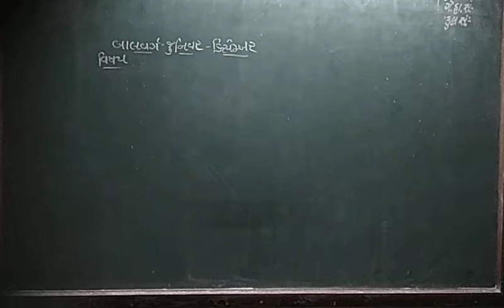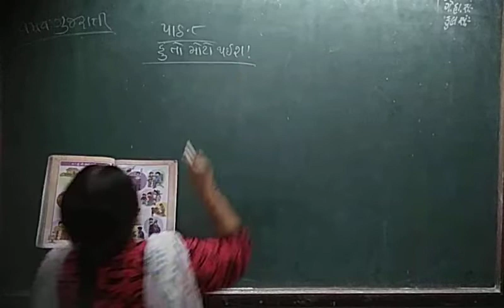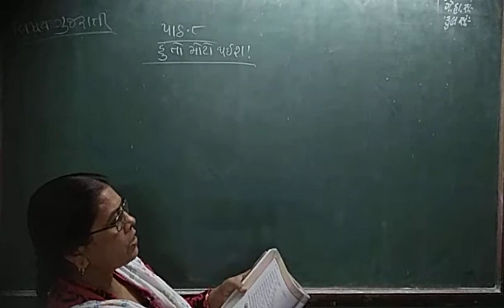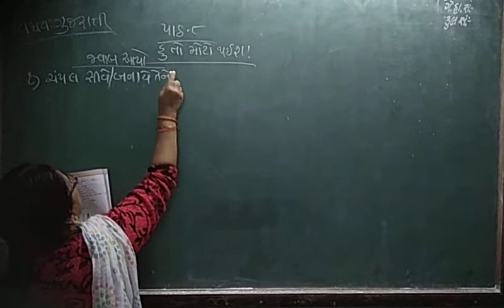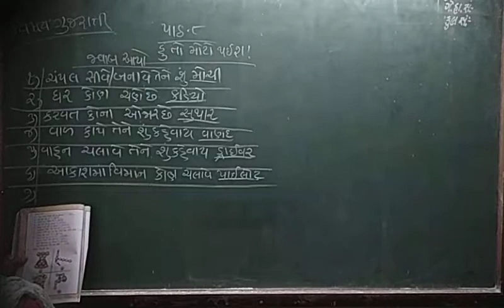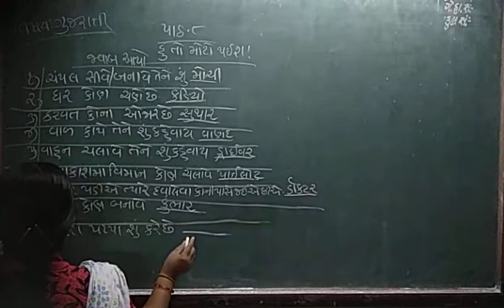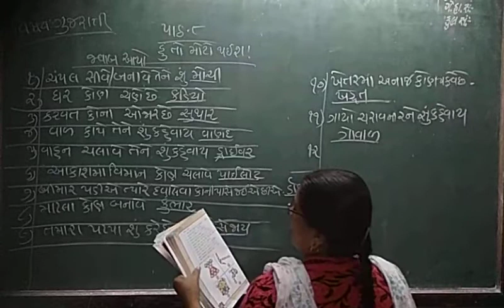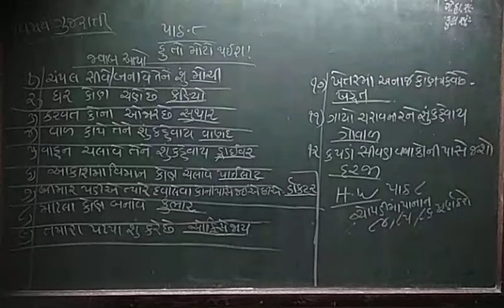STD 1 GUJARATI LEC 35